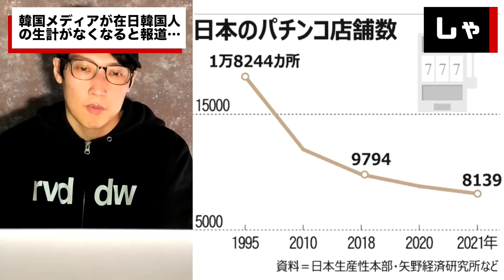【日本のパチンコ店が半減】を韓国メディアが「在日韓国人の生計が日本で消滅危機」と正直に報道する マルハンは維新の会のスポンサー (TTMつよし